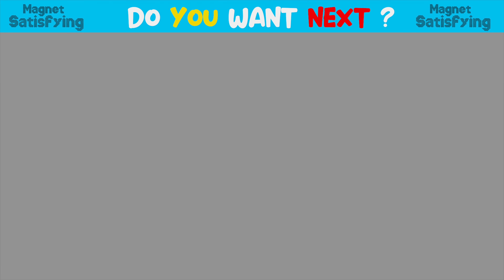DIY - Build Santa House, Candy House, Water Slide, Water Wheel From Magnetic Balls ( Satisfying )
DIY - Build Santa House, Candy House, Water Slide, Water Wheel From Magnetic Balls ( Satisfying ) | Magnet Satisfying